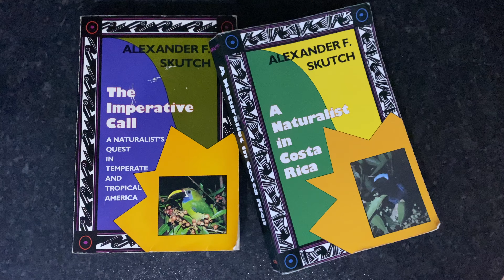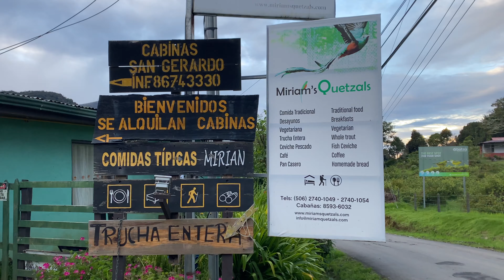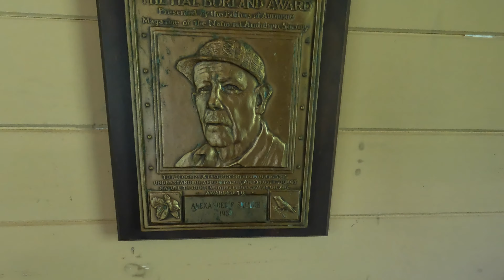Finding Wildlife in Costa Rica part 1 - the Resplendent Quetzal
A Wildlife Photography trip of a lifetime to Costa Rica! In part 1 I focus on birds in the Talamanca Mountains where I stay in the little village of San Gerardo while looking for the Resplendent Quetzal. I also visit Dr. Alexander Skutch's house and tell some of his stories as a naturalist studying the birds of Costa Rica.

Birds of Costa Rica ID Book
Thanks to  @trondwestby   and  @StavangerFoto   for my awesome waterproof jacket

Resources

(Gear I use for Wildlife Photography & Vlogging)

Social Media